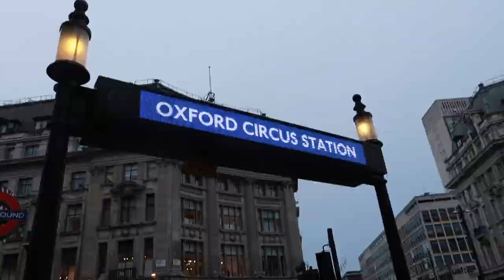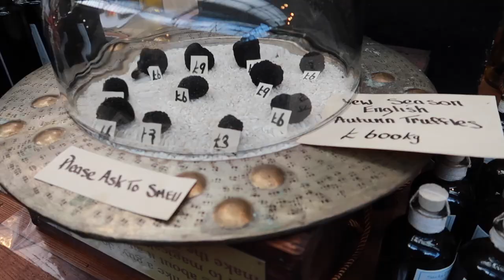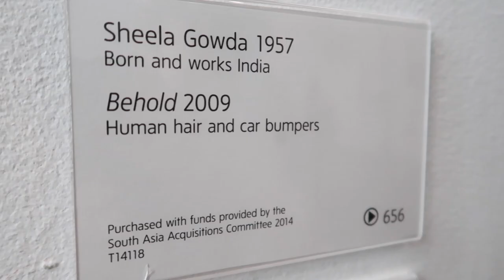LONDON Vlog - Poor dog เตะหนูทำไม ? - | Sor Wankate